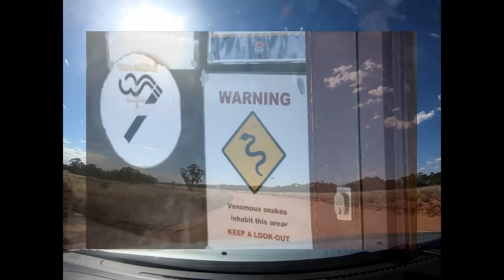Intro to Mungo National Park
A brief introduction to the World Heritage Site Mungo National Park. A first outback adventure.